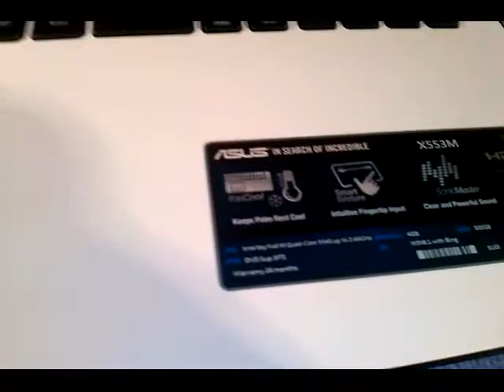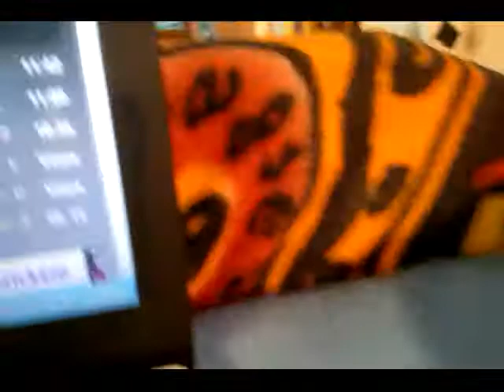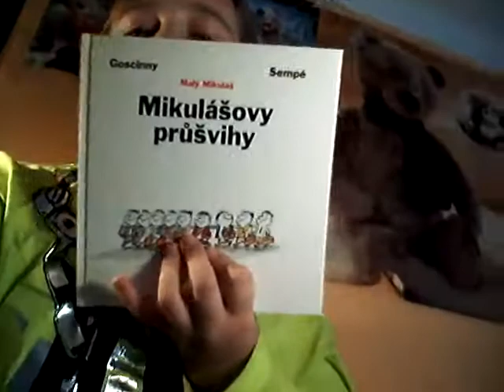Co jsem dostal na vánoce (Hany's TV)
V tomto videu se dozvíte co jsem dostal k vánocům v roce 2014.
Čím točím
Sony
LG optimus L7 ll (8GB)